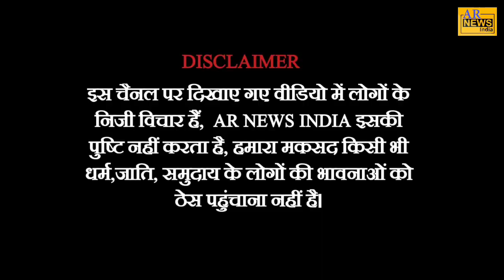मोनू मानेसर के पीछे किसका हाथ? // Rajasthan muslims man Juned and Nasir Incident